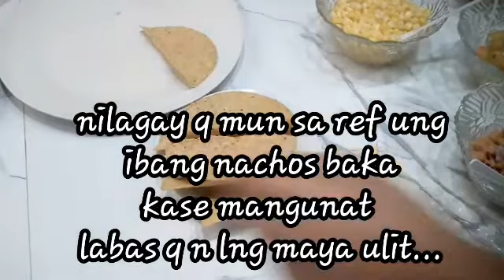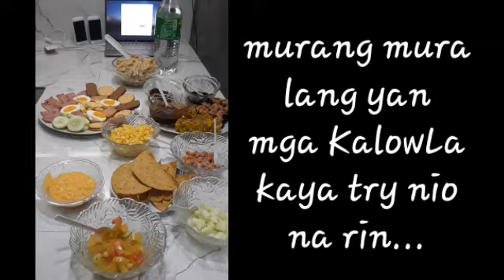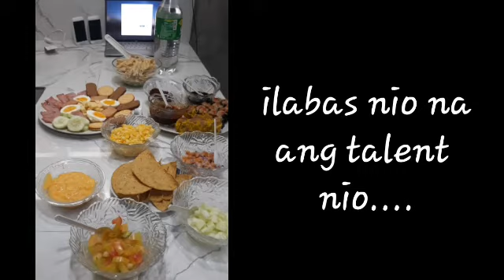Pica pica tayo mga LowLa!!!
syempre effort na effort aq sa pamerienda natin nung anniversary ng Home natin...

deserve q n gawan cia ng content... simpri nmn... 🤣🤣🤣

kaya

thanks po